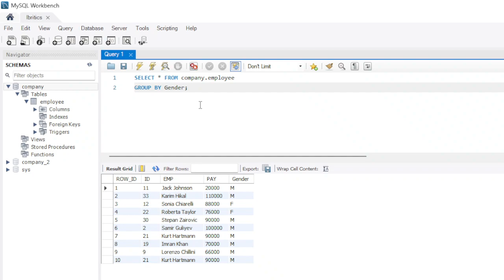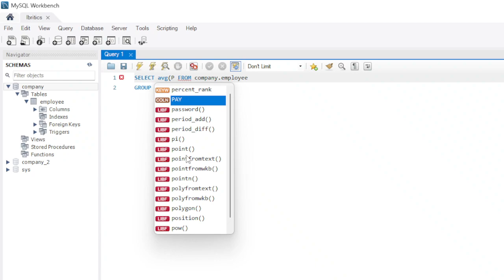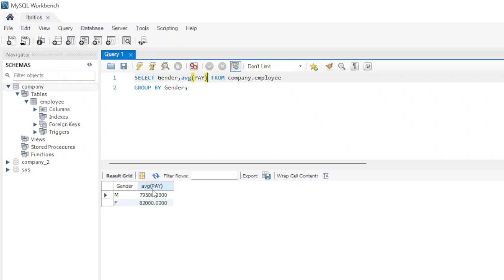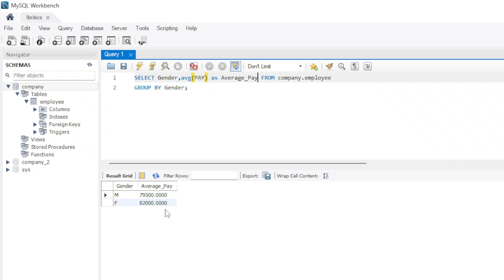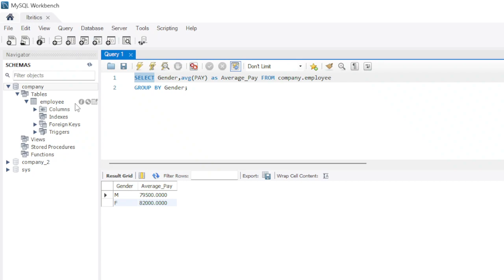SQL Tutorial: GROUP BY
In this video you will learn how to use GROUP BY command in SQL
Here is the link to the Dataset that you can download free for free

This SQL tutorial is designed to help beginners learn the basics of SQL (Structured Query Language). It covers topics such as how to create a local SQL server, SQL commands, SQL software, SQL language, MySQL, SQL queries, and more. With this tutorial, you will learn how to use SQL to query databases, create tables, and manipulate data. You will also learn how to write SQL scripts and queries, and how to download and configure MySQL. This tutorial is perfect for anyone looking to learn the fundamentals of SQL and database management.